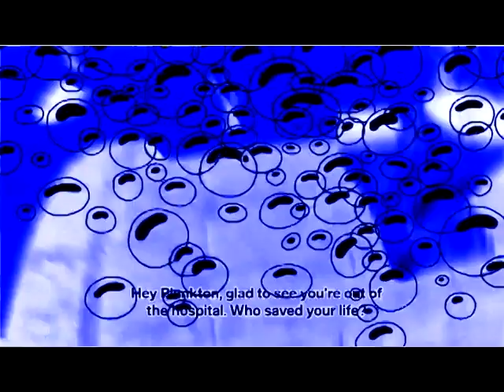Dr Jr saves Plankton I think AI Sponge Rehydrated Clip In Videoup V1